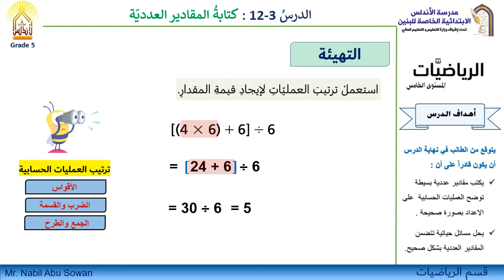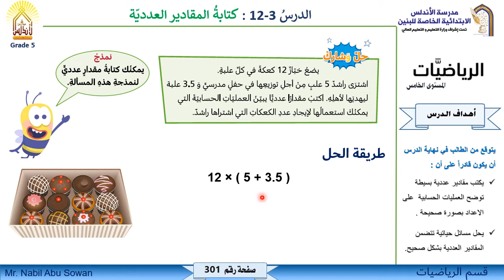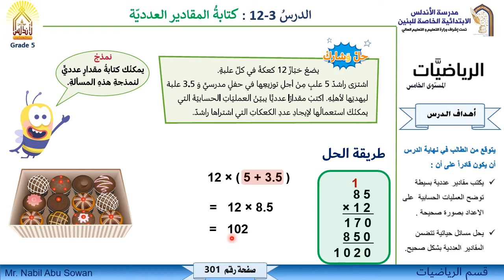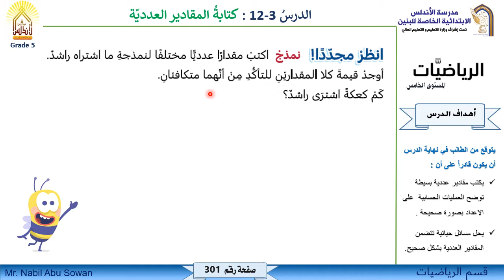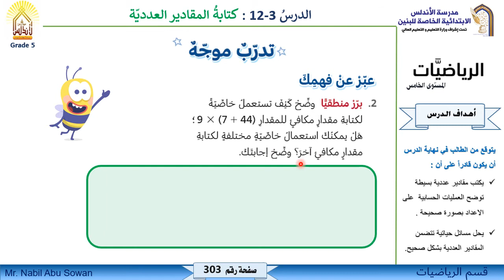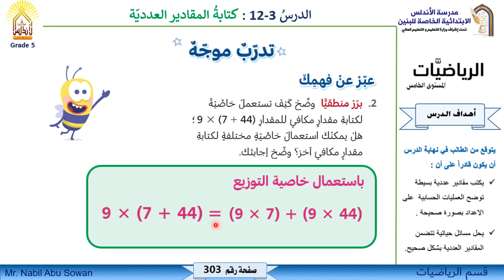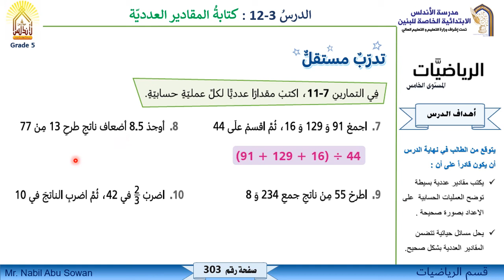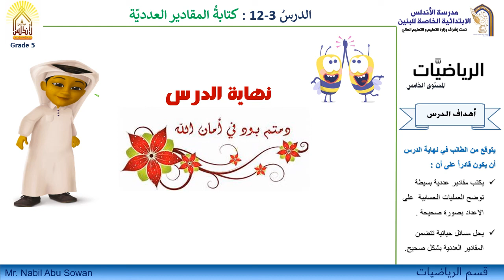رياضيات الصف الخامس كتابة المقادير العدديّة 7 4 2021